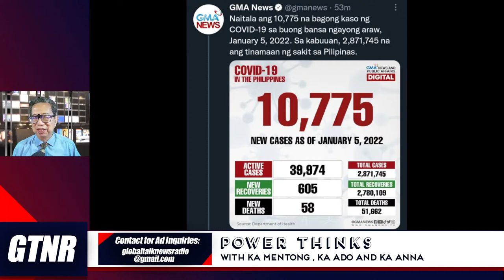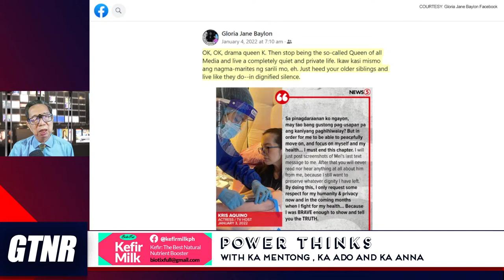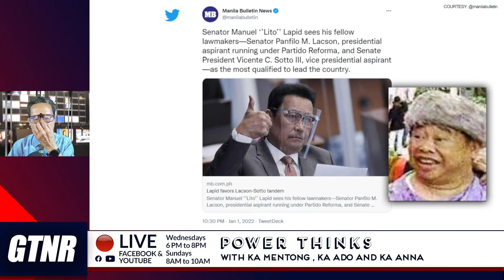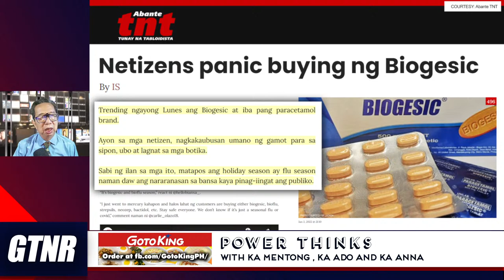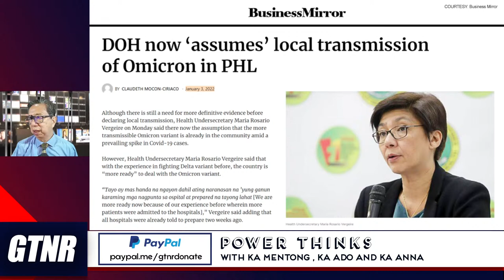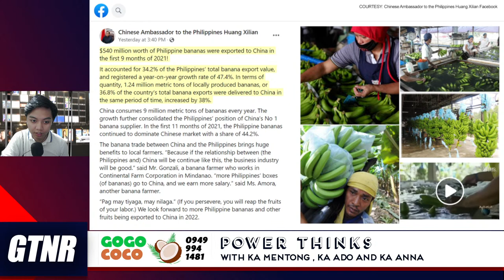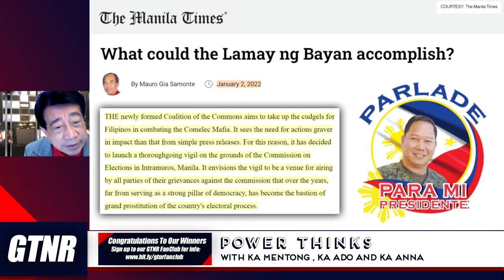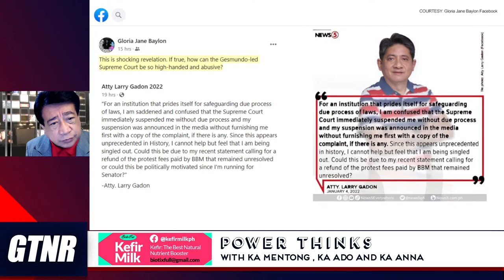74 Provinces declare CPP-NPA persona non grata, Marcos to modernize ports - GTNR with Ka Mentong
74 Provinces declare CPP-NPA persona non grata, Marcos to modernize ports - GTNR with Ka Mentong

💪Support us!
🔴BTC: 3Auz51QzuLimUGm1fDDqeqoG6FxTFJo1p7

👍Like our page on Facebook